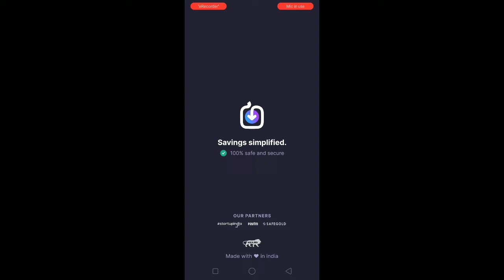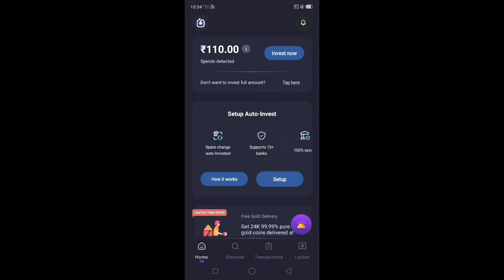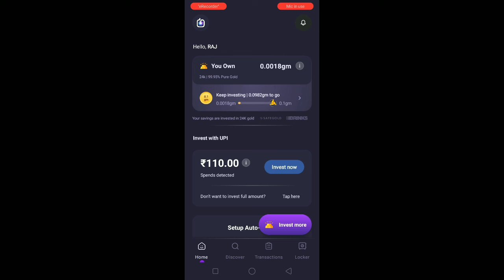online earning application without investment in Kannada || 2022ಕನ್ನಡ || ಮನೆಯಲ್ಲಿ ಕುಂತು ಹಣ ಗಳಿಸಿ 🤑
erning application kannada no fak 🤑

app link.Hey, I've started investing my spare change in 24K gold using Jar. You can also start by saving just Rs 1. Sign up in less than 45 seconds with my invite link and make your first investment to win upto ₹500 bonus